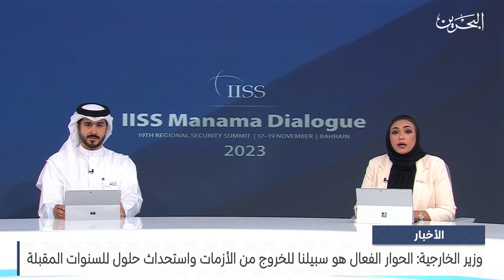مركز الأخبار: وزير الخارجية: الحوار الفعال هو سبيلنا للخروج من الأزمات واستحداث حلول للسنوات المقبلة